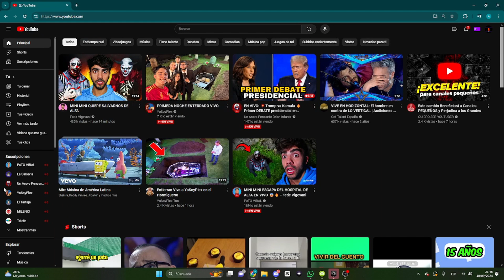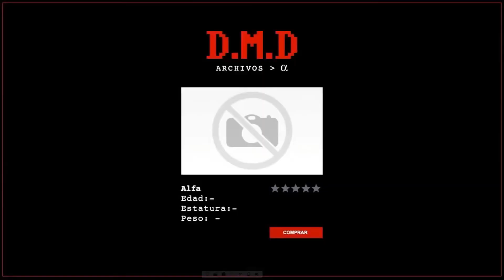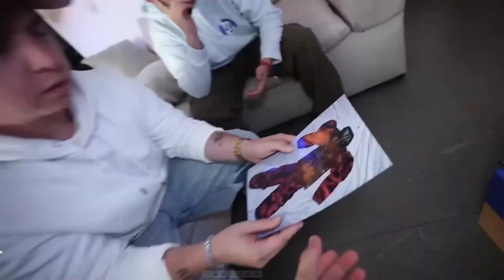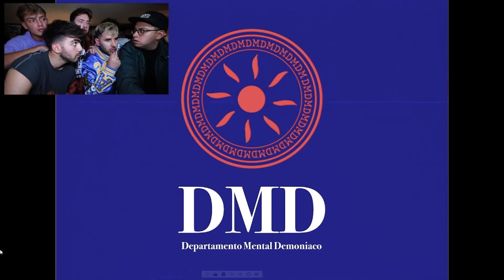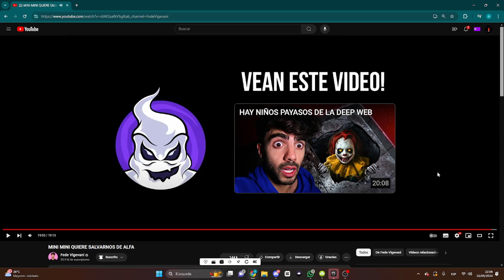MINI MINI ESTA VIVO